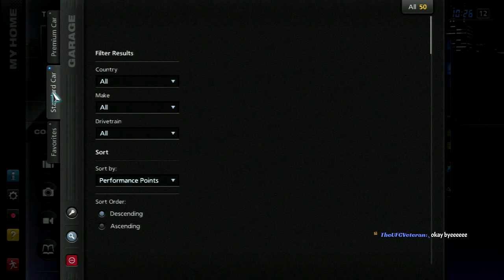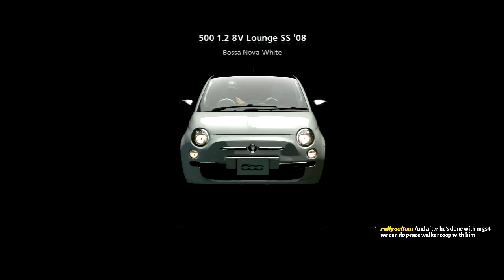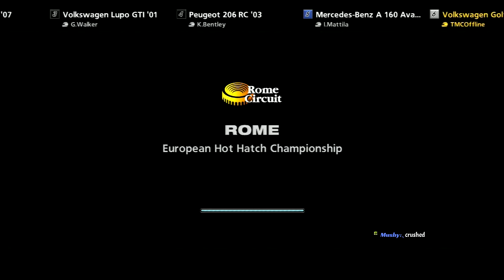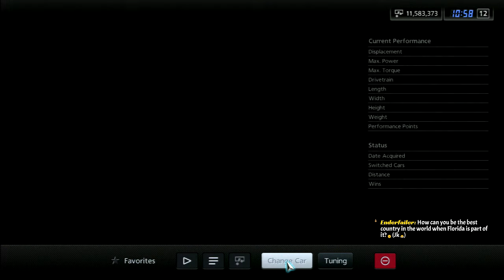Let's Play Gran Turismo 5 [A-Spec]: European Hot Hatch Championship (Part 44)